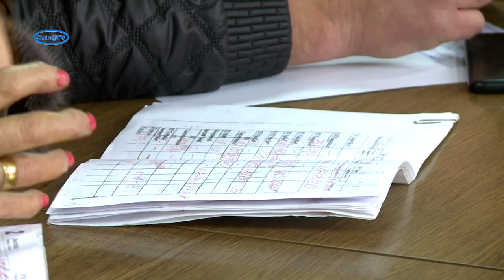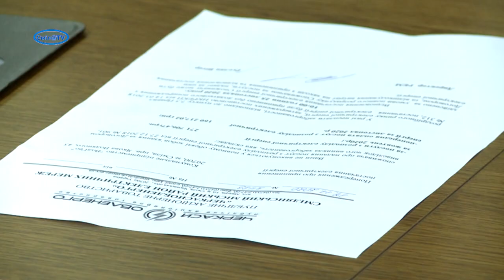Про відключення, знеструмлення і борги по зарплаті